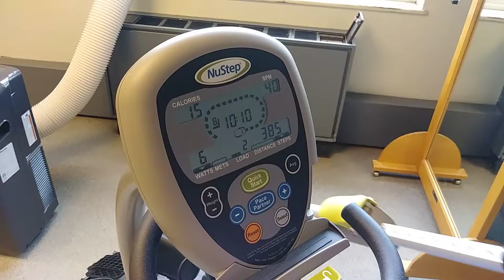SIM mam therapy